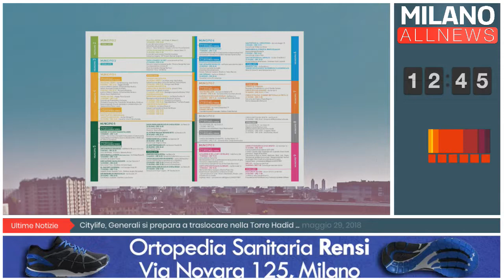GoodMorning Milano - 29/05/2018 - Focus Periferie - Walter Cherubini - Angelo Mantovani